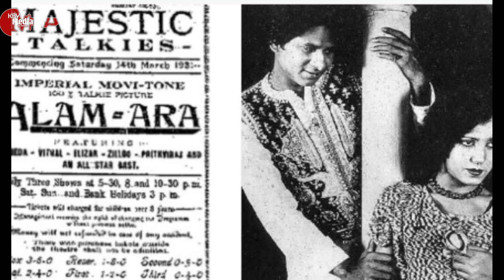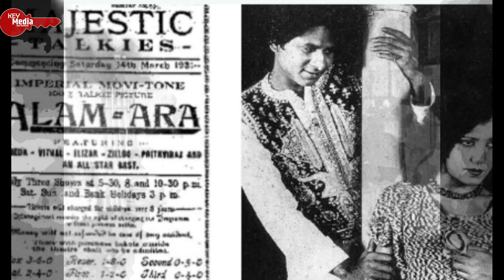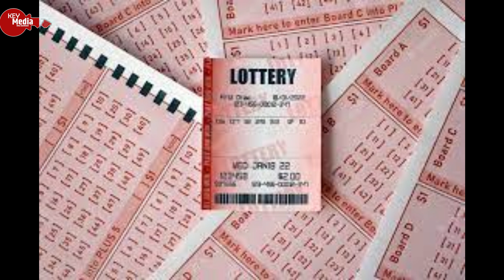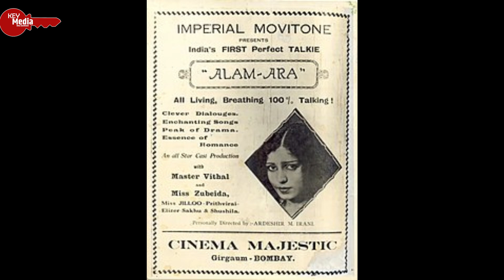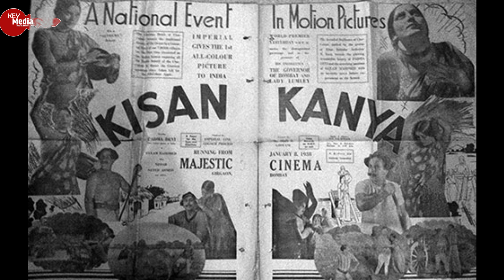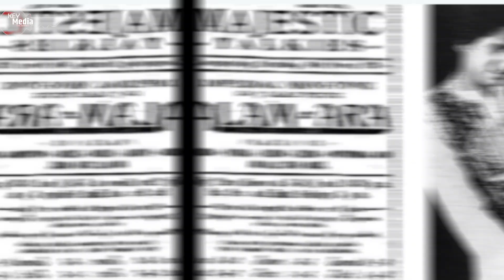पहली बोलती और रंगीन फिल्म बनाने वाले इस FilmMaker ने कैसे 78 मुर्दों को किया जिन्दा? | Key Media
पहली बोलती और रंगीन फिल्म बनाने वाले इस FilmMaker ने कैसे 78 मुर्दों को किया जिन्दा? | Key Media | Ardeshir Irani

Movie Mogul Ardeshir Irani the father of Indian talkies who had many other milestones to his name.  A writer, director, producer, actor, film distributor,  and cinematographer in the silent and sound eras of early Indian cinema.

Khan Bahadur Ardeshir Irani (5 December 1886 – 14 October 1969) was a writer, director, producer, actor, film distributor, film showman and cinematographer in the silent and sound eras of early Indian cinema. He is considered one of the greatest personalities in recent Indian Cinema. He was the director of India's first sound film Alam Ara. He was the producer of India's first colour film Kisan Kanya. He was renowned for making films in Hindi, Telugu, English, German, Indonesian, Persian, Urdu and Tamil. He was a successful entrepreneur who owned film theatres, a gramophone agency, and a car agency.

Ardeshir Irani was born into a Parsi Zoroastrian family on 5 December 1886 in Pune, Bombay Presidency. In 1905, Irani became the Indian representative of Universal Studios and he ran Alexander Cinema in Bombay with Abdulally Esoofally for over forty years. It was at Alexandera Cinema that Ardeshir Irani learnt the rules of the art of filmmaking and became fascinated by the medium. In 1917, Irani entered the field of film production and produced his first silent feature film, Nala Damayanti, which released in 1920.

In 1922, Irani joined Bhogilal Dave, the former manager of Dadasaheb Phalke's Hindustan Films, and established Star Films. Their first silent feature film, Veer Abhimanyu was released in 1922 and starred Fatima Begum in the female lead. Dave, a graduate of the New York School of Photography, shot the films while Irani directed and produced them. Star Films produced seventeen films before Irani and Dave dissolved the partnership.

In 1924, Irani founded Majestic Films, joined by two talented youngsters, B.P. Mishra and Naval Gandhi.

In 1925, Irani founded Imperial Films, where he made sixty-two films. By the age of forty, Irani was an established filmmaker of Indian cinema. Ardeshir Irani became the father of talkie films with the release of his sound feature film, Alam Ara on 14 March 1931. Many of the films he produced were later made into talkie films with the same cast and crew. He is also accredited with making the first Indian English feature film, Noor Jahan (1931). He completed his hat-trick of earning fame when he made the first colour feature film of India, Kisan Kanya (1937).

Irani's Imperial Films introduced a number of new actors to Indian Cinema, including Prithviraj Kapoor and Mehboob Khan. H

Irani made one hundred fifty-eight films in a long and illustrious career of twenty-five years, between the First and Second World Wars. He made his last film, Pujari, in 1945. Irani was not compelled to live like Dadasaheb Phalke for he realised that the war was a time not suitable for film business and therefore he suspended his film business during that time. He died on 14 October 1969 at the age of eighty-two, in Mumbai, Maharashtra.

He produced and directed first Iranian talking film [Dokhtar-e-Lor (Lor Girl) 1932]
He made the first Indian sound film [Alam Ara (1931)]
He made first Indian English feature film [Noor Jahan (1934)]
He made first colour feature film of Indian cinema [Kisan Kanya (1937)]

Ardeshir Irani Biography, Ardeshir Irani : Who Reinvent Indian Cinema Under The Banner Of Imperial Movietone, Sound Era in Cinema and First Indian Talkie - Alam Ara,